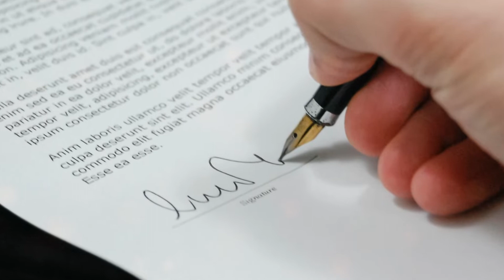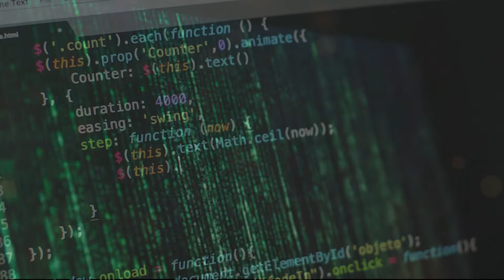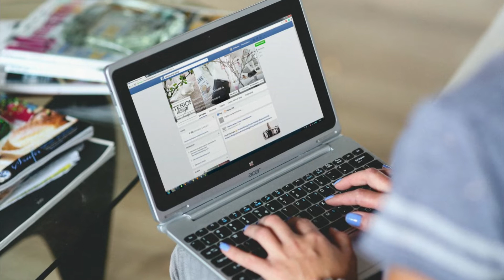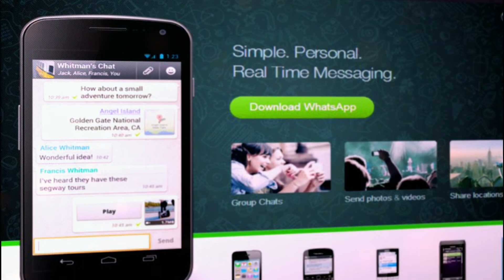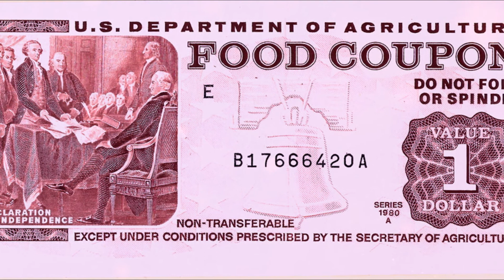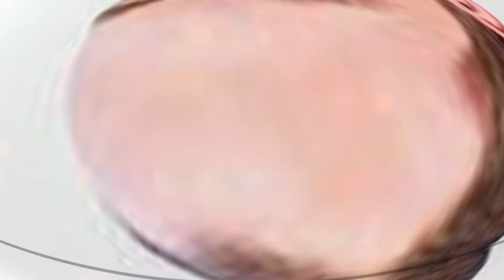Founder of Whatsapp | Who Was Jan Koum? 19 Billion Dollar Signature | Muzamil Saeed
Jan Koum (Ukrainian: Ян Кум; born February 24, 1976) is a Ukrainian American entrepreneur and computer programmer. He is the co-founder and was the CEO of WhatsApp, a mobile messaging application which was acquired by Facebook Inc. in February 2014 for US$19.3 billion.

In 2014, he entered the Forbes list of the 400 richest Americans at position 62, with an estimated worth of more than $7.5 billion. He was the highest-ranked newcomer to the list that year.

Thanks.